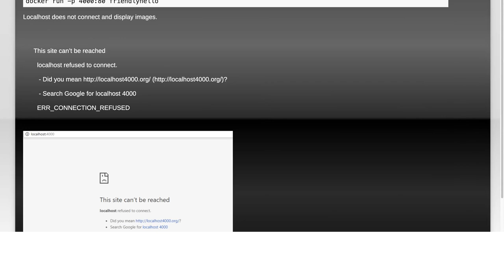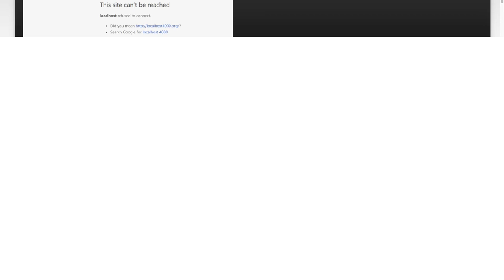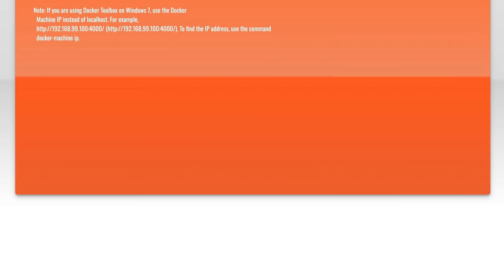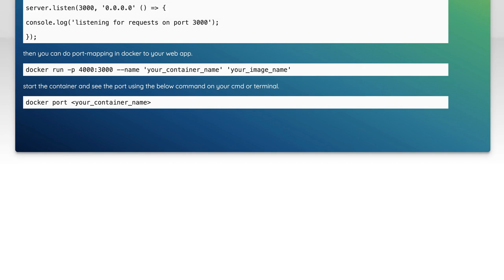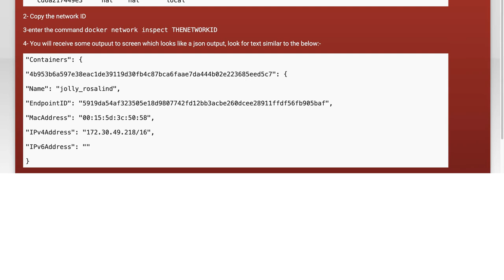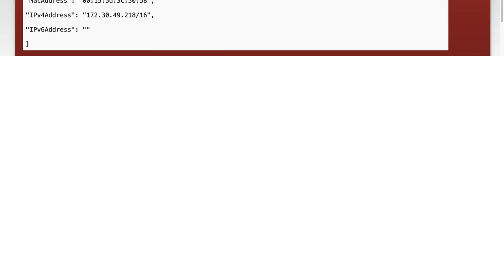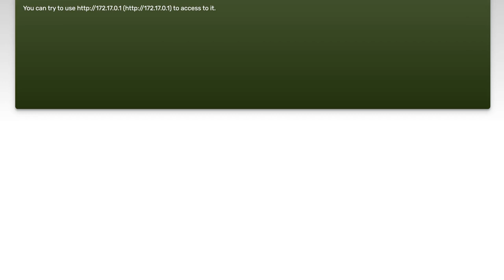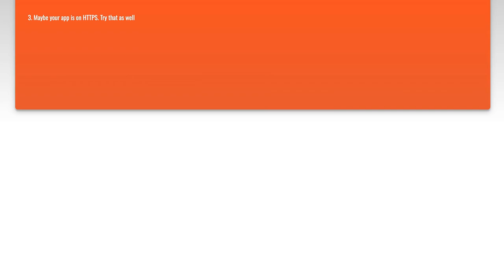Unable to connect localhost in docker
docker: Unable to connect localhost in docker